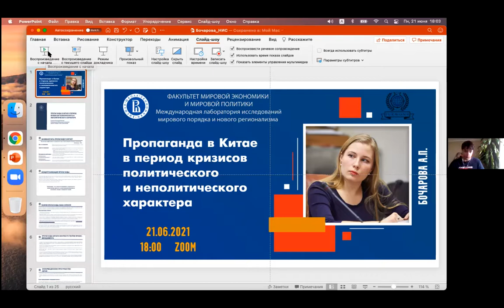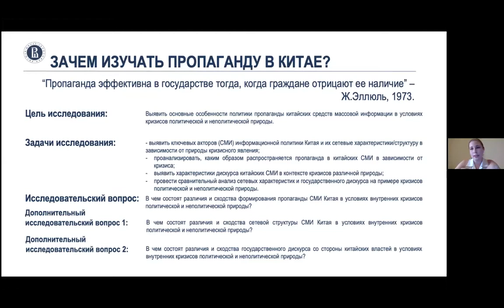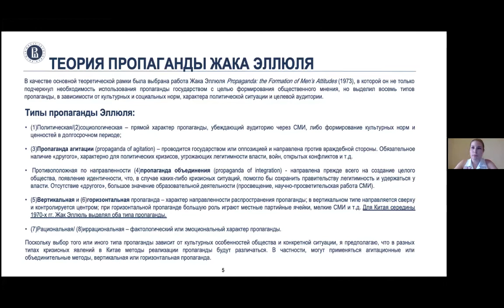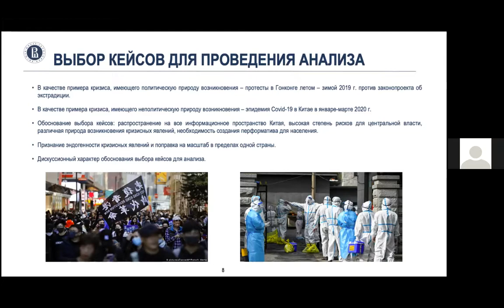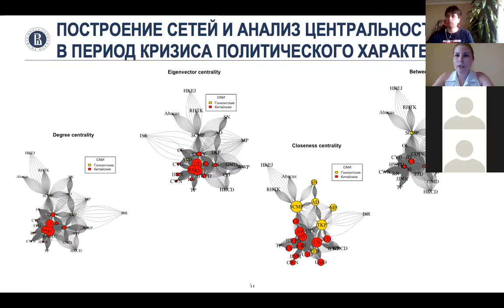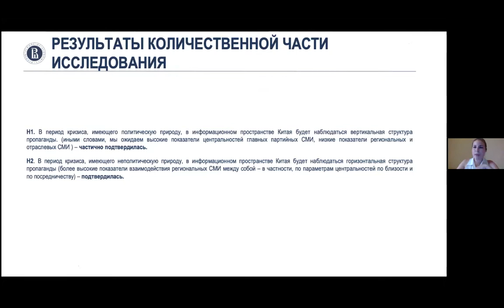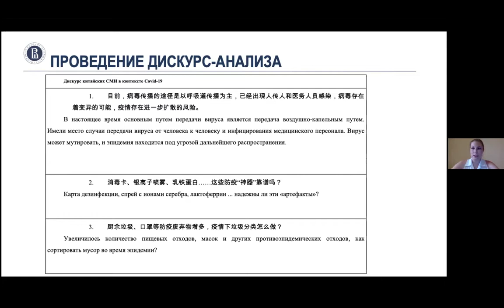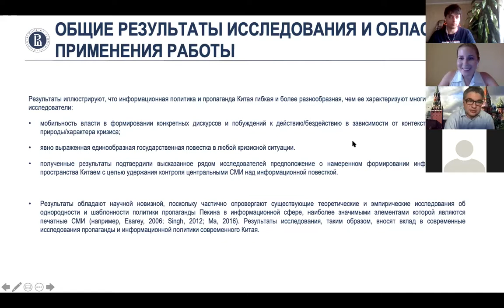Пропаганда в Китае в период политических и неполитических кризисов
В понедельник, 21 июня 2021 года, Международная лаборатория исследований мирового порядка и нового регионализма факультета мировой экономики и мировой политики НИУ ВШЭ провела научный онлайн-семинар, на котором выступила А.П. Бочарова на тему «Пропаганда в Китае в период политических и неполитических кризисов».
Бочарова Александра Павловна – стажер-исследователь Международной лаборатории исследований мирового порядка и нового регионализма
Выступление было посвящено освещению результатов исследования А.П. Бочаровой в рамках магистерской диссертации в контексте анализа типологии пропаганды китайских СМИ в период кризисных ситуаций. Смешанный дизайн исследования, а также новизна полученных результатов, вкупе с теоретической рамкой, базирующейся на типологии Жака Эллюля и концепции кризис-менеджмента, вносят вклад в исследования пропаганды в целом, а также современной информационной политики в Китае.